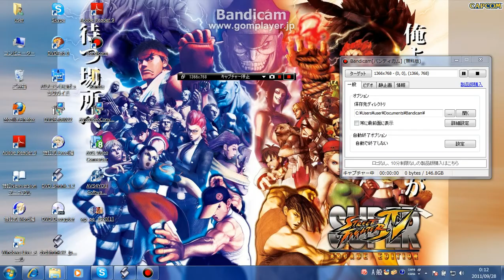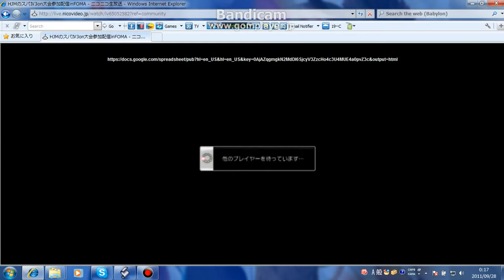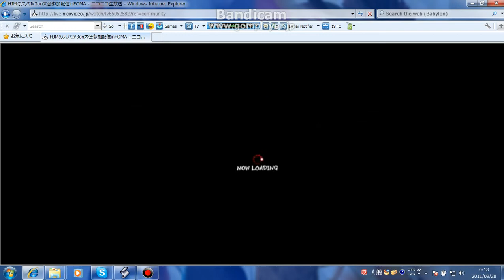空手バカ一代 VS HJM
世界ランク3位のダッドリー